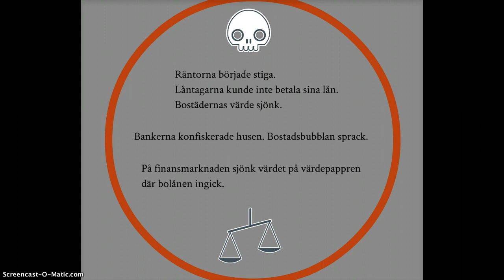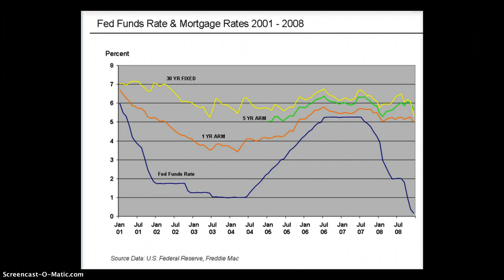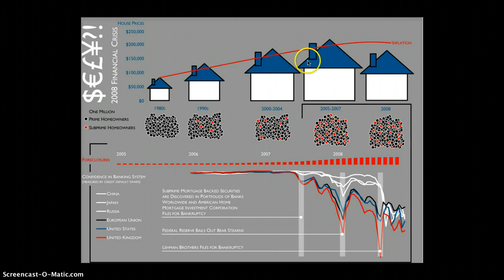Finanskrisen, del 2 (39b)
Sub-primelånen kan inte längre betalas och bankerna blir istället de stora fastighetsägarna, vilket pressar ner priserna på bostäder ännu mera.